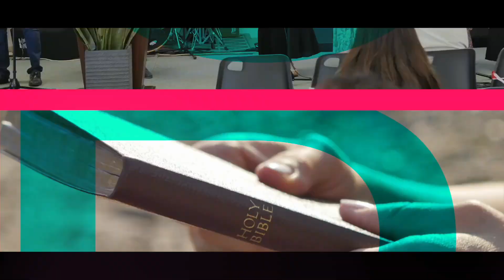Célébration #2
Culte du dimanche 29 août.
l'Émission "Célébration" proposée par les Assemblées de Dieu de La Réunion  aura pour thématique : " S'affectionner des choses d’en haut".
Prédication : Le pasteur Johann Illan
Chant : Carole Dijoux
Témoignage : Marie-Lourdes